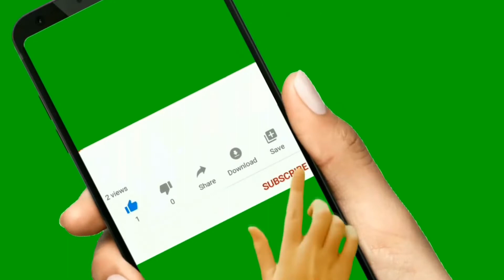Сказочно красивый узор для шапки Шапка с косами Узор вязания спицами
Сказочно красивая коса - узор вязания спицами для шапки